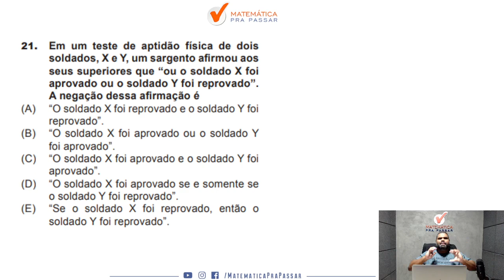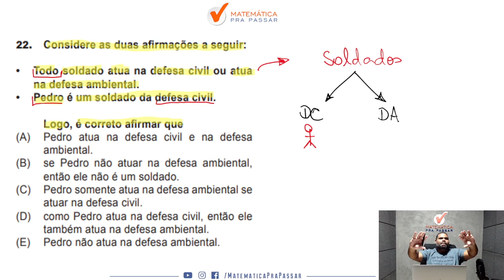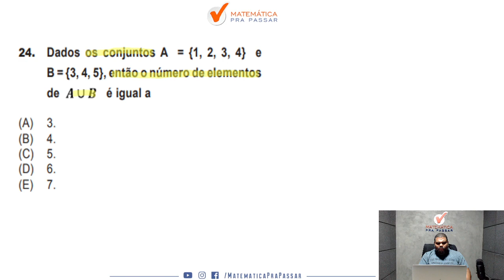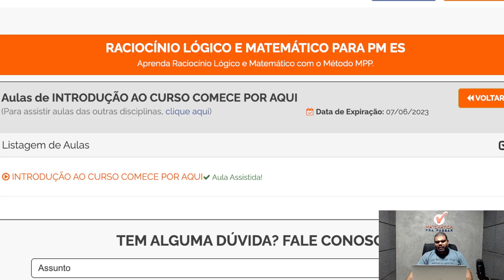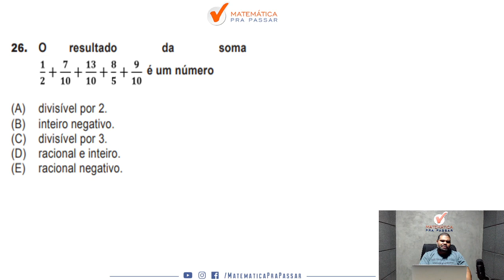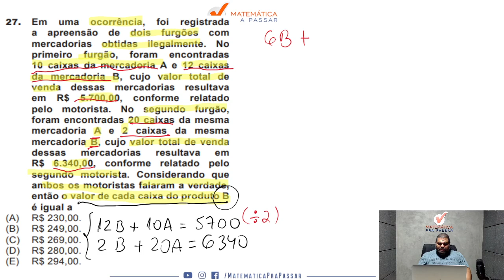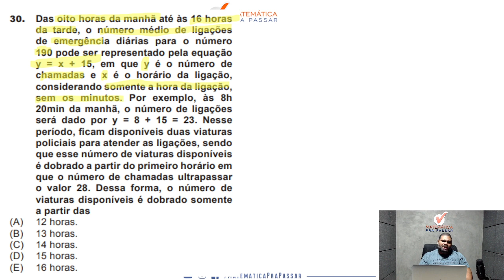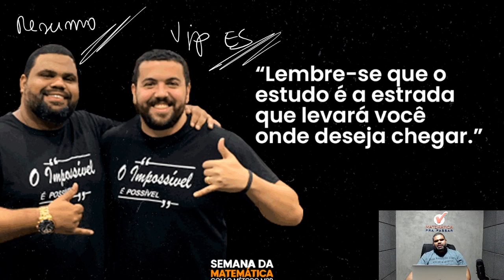Correção da Prova de Raciocínio Lógico e Matemática PM ES 2018 - Parte 1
Você quer aprender na Correção da Prova de Raciocínio Lógico e Matemática PM ES 2018 - Parte 1?

Está sofrendo por que  ainda não viu a Correção da Prova de Raciocínio Lógico e Matemática PM ES 2018 - Parte 1?

Então você precisa aprender com esse vídeo onde nossos professor, Marcão, faz a Correção da Prova de Raciocínio Lógico e Matemática PM ES 2018 - Parte 1

Para você ser aprovado na PM ES precisa mandar muito bem em saber mais com a Correção da Prova de Raciocínio Lógico e Matemática PM ES 2018 - Parte 1

Agora basta dar o play no vídeo e aprender com o Método MPP Correção da Prova de Raciocínio Lógico e Matemática PM ES 2018 - Parte 1